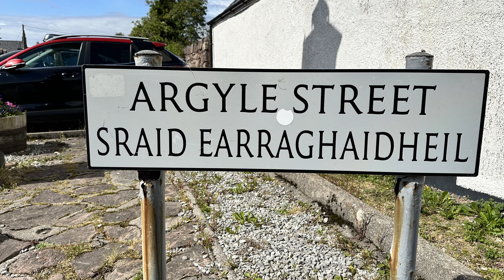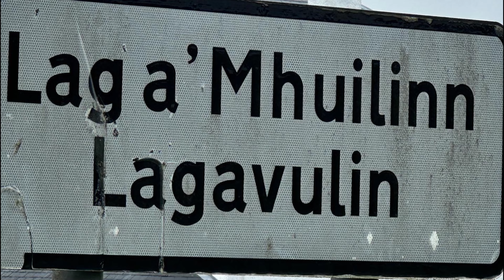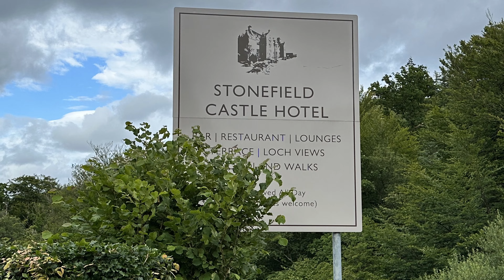Scotland July 2023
Roadtrip from Sweden to Scotland Highlands and Islay.